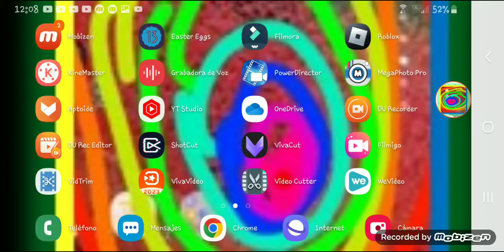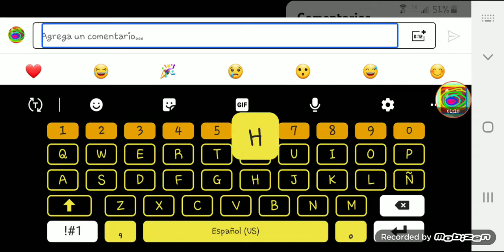7 de junio de 2023(5)